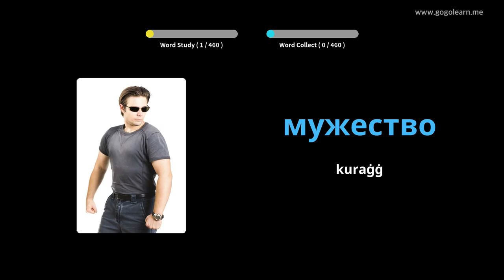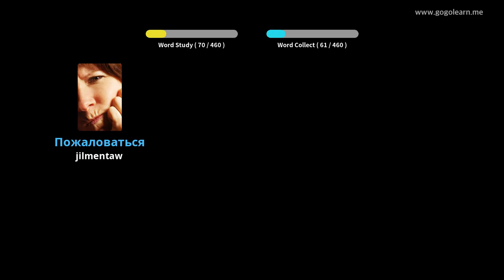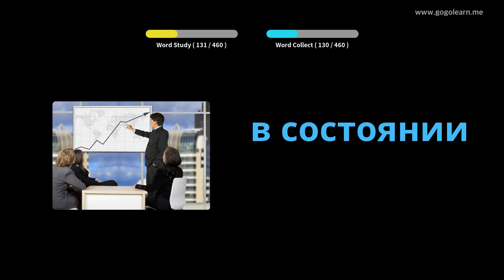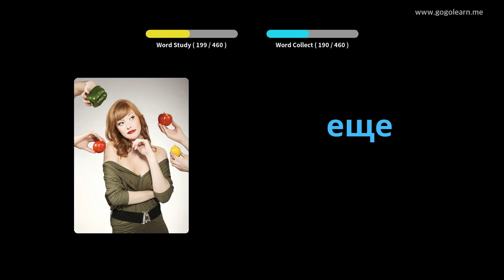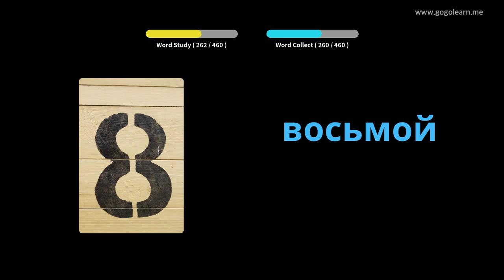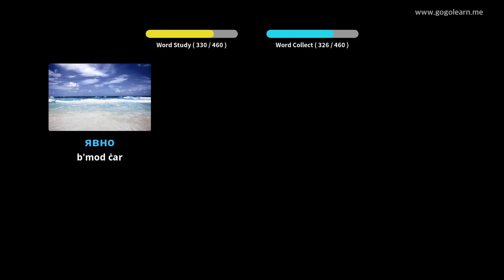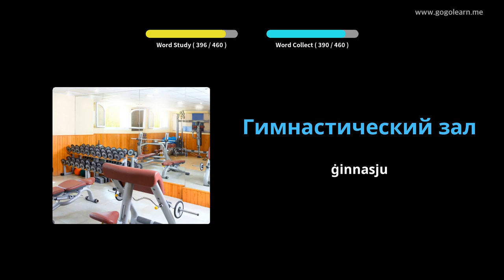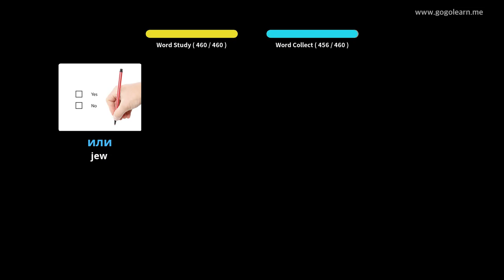Vokabolarju Russu Skola Primarja | Golearn